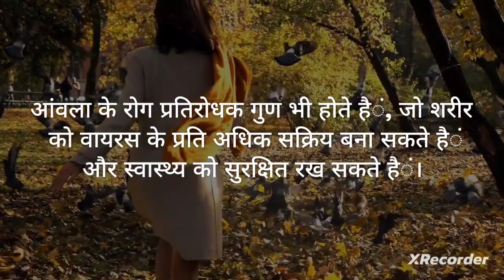Awala-- हेपेटाइटिस बी में कितना उपयोग.